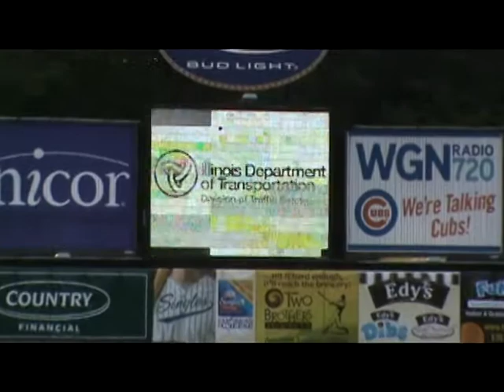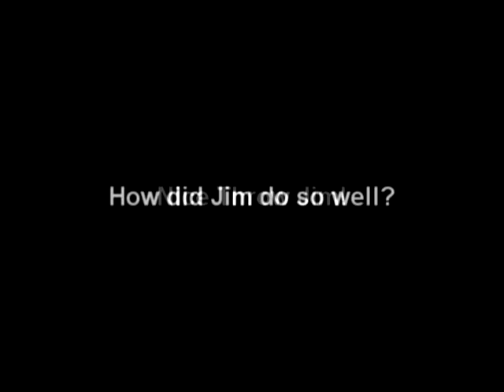IDOT - Kane County Cougars - Pregame and First Pitch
Pregame public address announcements and ceremonial first pitch prior to the Kane County Cougars game on Monday, July 12th, 2010.

Jim Boratyn, an IDOT Grant Manager who was involved in a crash and the seat saved his life, threw out the ceremonial first pitch prior to the game.